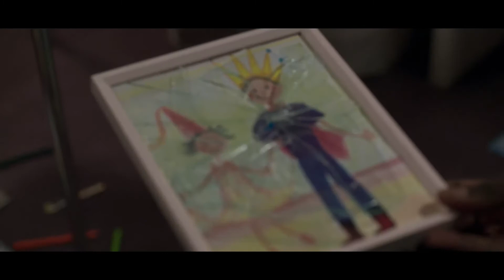ПАПИНА ДОЧКА I В КАРО с 29 октября 2020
Перед сном Джиби всегда рассказывал своей маленькой дочери сказки. Вместе они придумали волшебный мир, где живут крошечные феи и величественные драконы, а папа всегда спасает принцессу-дочь от любых опасностей. Но однажды в их сказочном мире появляется новый принц — одноклассник повзрослевшей Софии, а Джиби отправляется в страшную страну Забытья. Джиби нужно выбраться из грустной сказки и найти способ остаться для своей дочери героем и в реальной жизни.
Расписание и билеты на karofilm.ru